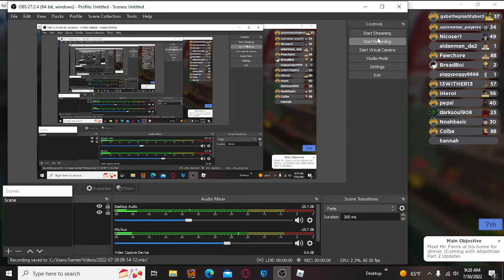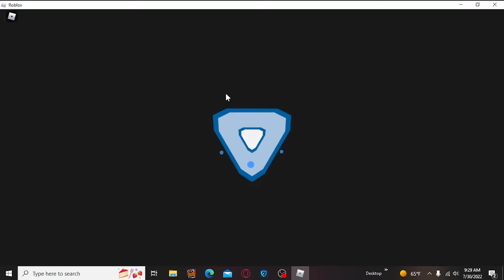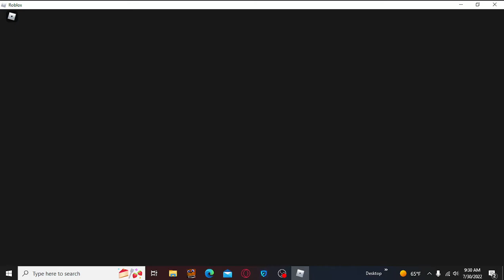CINNABOO AND SADDLES I Lomian Legacy part thirty four